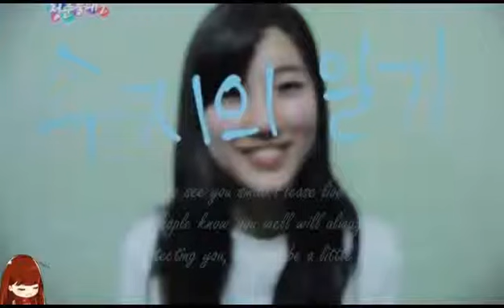Suzy and Lee Min Ho dating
Suzy and Lee Min Ho  dating Suzy and Lee Min Ho  dating
Suzy and Lee Min Ho  dating at london